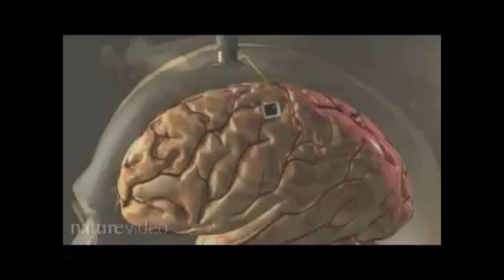Paralyzed Woman Uses Mind To Control Robotic Arm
"Cathy Hutchinson hasn't been able to move her body for the past 15 years. But thanks to a brain implant from a Brown University team of neuroscientists, she's recently been able to pick up a bottle of coffee on her own by controlling a robotic arm with her mind...".* Ana Kasparian and Cenk Uygur discuss on The Young Turks.